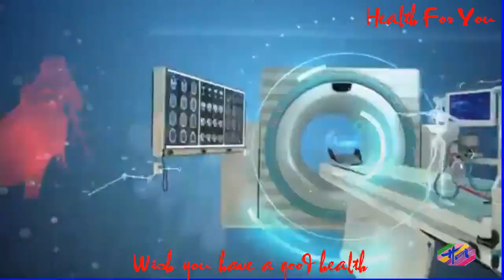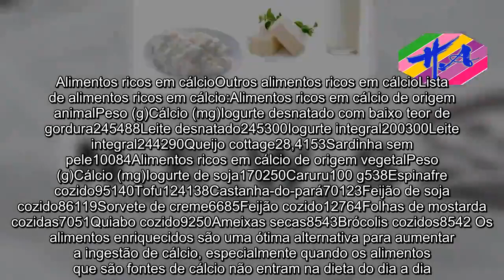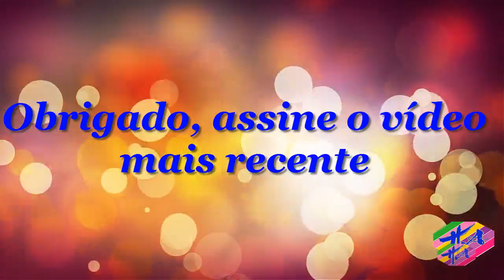Saúde - Alimentos ricos em cálcio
Os alimentos ricos em cálcio ajudam a melhorar não só a estrutura dos ossos e dentes, mas também a força e contração muscular e até a coagulação sanguínea. Pessoas com osteoporose, ou histórico de osteoporose na família, devem ter uma alimentação rica em cálcio, assim como crianças e mulheres na fase da menopausa, para prevenir problemas relacionados à alteração hormonal e à absorção do cálcio.  Veja como usar os alimentos ricos em cálcio em: 3 alimentos para fortalecer os ossos.Alimentos ricos em cálcioOutros alimentos ricos em cálcioLista de alimentos ricos em cálcio:Alimentos ricos em cálcio de origem animalPeso (g)Cálcio (mg)Iogurte desnatado com baixo teor de gordura245488Leite desnatado245300Iogurte integral200300Leite integral244290Queijo cottage28,4153Sardinha sem pele10084Alimentos ricos em cálcio de origem vegetalPeso (g)Cálcio (mg)Iogurte de soja170250Caruru100 g538Espinafre cozido95140Tofu124138Castanha-do-pará70123Feijão de soja cozido86119Sorvete de creme6685Feijão cozido12764Folhas de mostarda cozidas7051Quiabo cozido9250Ameixas secas8543Brócolis cozidos8542 Os alimentos enriquecidos são uma ótima alternativa para aumentar a ingestão de cálcio, especialmente quando os alimentos que são fontes de cálcio não entram na dieta do dia a dia. Além do leite e derivados, existem outros alimentos ricos em cálcio como a amêndoa, por exemplo. Veja uma lista de alimentos ricos em cálcio sem leite.Recomendação diária aconselhada de cálcio A recomendação da Organização Mundial de Saúde é que a ingestão diária alcance os 1000 mg por dia para o adulto saudável. A suplementação de cálcio é aconselhada em casos especiais de carência ou doença e deve ser prescrita e orientada pelo médico endocrinologista, ortopedista ou nutricionista. Veja um exemplo de suplemento para osteoporose em: Suplemento de cálcio e vitamina D. Leia também:Dieta rica em cálcioAlimentação para osteoporoseSintomas de falta de cálcio Saúde,sexo,educação sexual,perda de peso,remédios,saúde na rotina.

AVISO DE USO JUSTO: O uso de materiais de mídia proeminentes neste canal está protegido pela Lei de Direitos Autorais Não Autorizados de 1976, permitindo a recuperação de material com direitos autorais para Comentário crítico, crítica e educação. Se algum proprietário de direitos autorais acredita que determinado upload não atende aos critérios de uso aceitável, entre em contato conosco por meio de uma mensagem direta para solicitar a remoção.